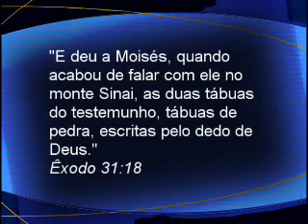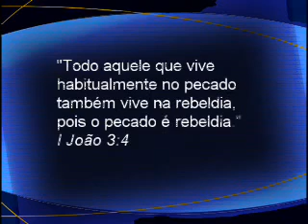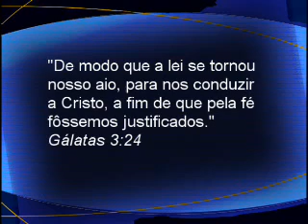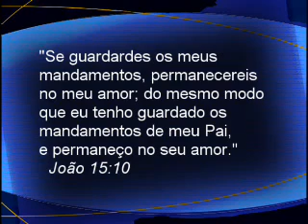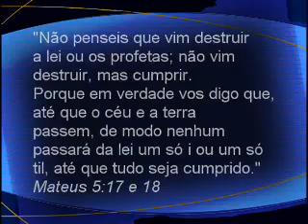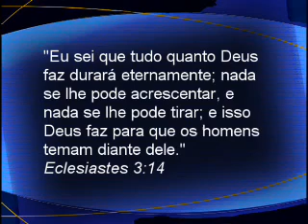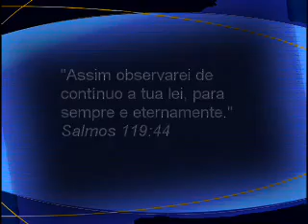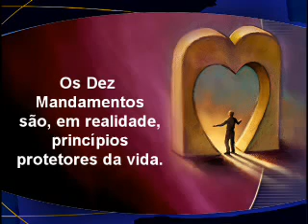10 - A Bíblia ensina as regras de Deus - Pr. Alejandro Bullon